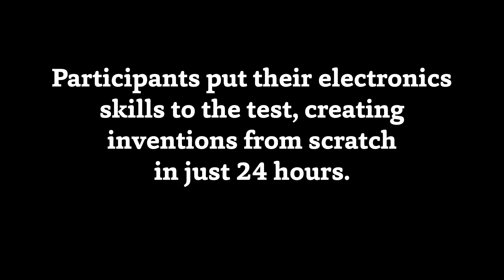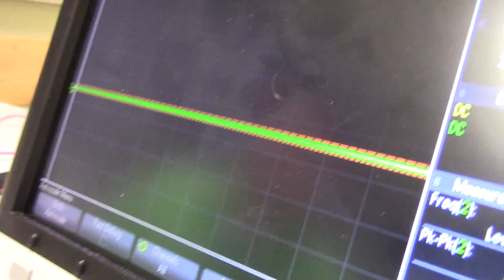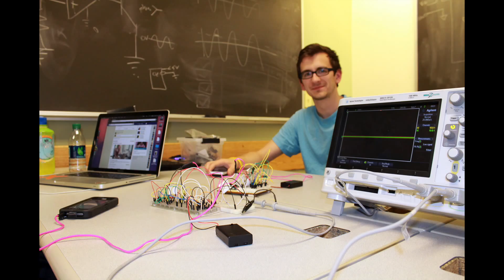The Ohio State University, Makeathon, 2015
Created by The Ohio State University's Electronics Club, the first Makeathon engineering competition took place at Dreese Labs April 18 and 19, 2015. Students from within the Department of Electrical and Computer Engineering and more created new inventions in a 24-hour period, no sleep. Video and editing by Ryan Horns. Music by Paper Airplane.